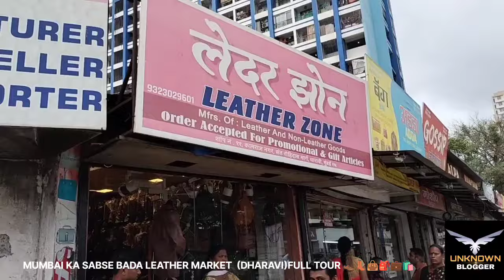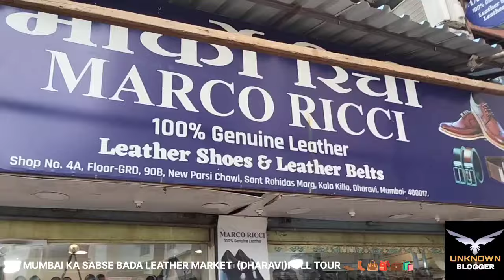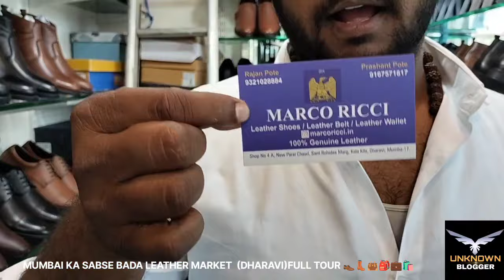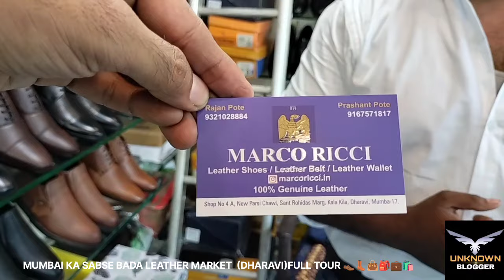16/9/2023 DHARAVI LEATHER MARKET 👠👟 🛍️ 👛👜 MUMBAI KA SABSE BADA LEATHER PRODUCT MARKET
16/9/3023 DHARAVI LEATHER MARKET 👠👟 🛍️ 👛👜 MUMBAI KA SABSE BADA LEATHER PRODUCT MARKET